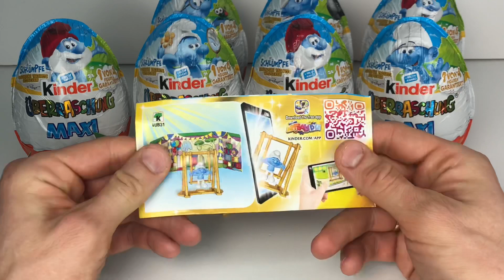ЗОЛОТЫЕ СМУРФИКИ МАКСИ 2022 Киндер Сюрприз MAXI Kinder Surprise Gold Smurf’s Goldene Schlümpfe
ЗОЛОТЫЕ СМУРФИКИ МАКСИ 2022 Киндер Сюрприз MAXI Kinder Surprise Gold Smurf’s Kinder Überraschung MAXI Goldene Schlümpfe Komplettsatz Киндер Maxi ЗОЛОТЫЕ СМУРФИКИ 2022 Вся Коллекция

Kinder MAXI НОВЫЕ КОЛЛЕКЦИИ!